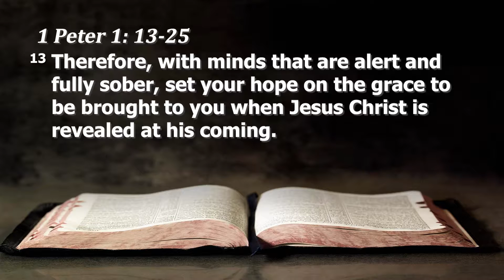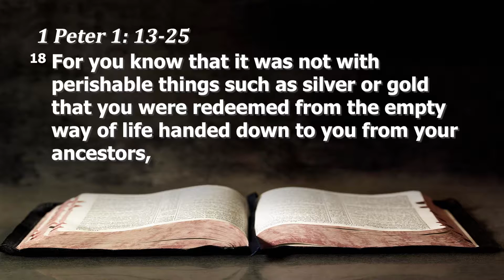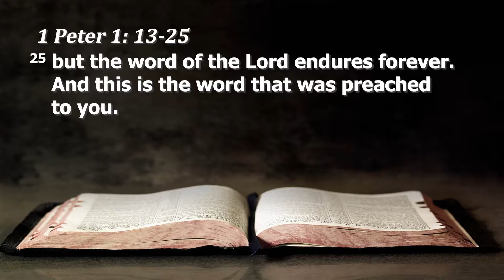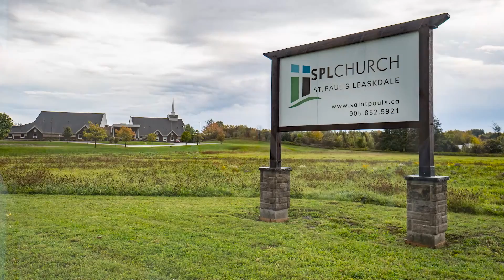Together: Crazy Different in the World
Andrew Allison continues in our series in 1 Peter. Today you can follow along in 1 Peter 1:13-25. Find questions that go along with the message